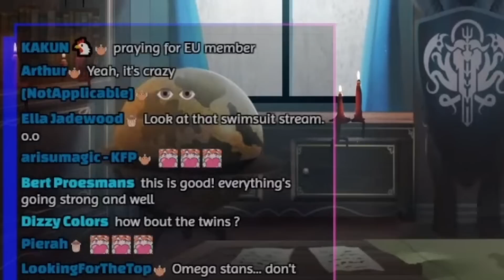𝗞𝗶𝗮𝗿𝗮'𝘀 𝗳𝗶𝗿𝘀𝘁 𝗿𝗲𝗮𝗰𝘁𝗶𝗼𝗻 𝘄𝗵𝗲𝗻 𝗠𝗮𝗻𝗮𝗴𝗲𝗺𝗲𝗻𝘁 𝗱𝗲𝗯𝘂𝘁𝗲𝗱 𝘁𝗵𝗲 𝗧𝘄𝗶𝗻𝘀【HololiveEN】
Yeah faking genius..
Source video
Title : 【POST UK】I may look the same, but UK changed me.
Thumbnail :
Hololive Myth, Council & Advent
Gawr Gura Ch. Hololive EN -
Ch / @GawrGura
Mori Calliope Ch. Hololive EN -
Ch / @MoriCalliope
Takanashi Kiara Ch. Hololive EN -
Ch / @TakanashiKiara
Ninomae Ina'nis Ch. Hololive EN -
Ch / @NinomaeInanis
Amelia Watson Ch. Hololive EN -
Ch / @WatsonAmelia
IRyS Ch. Hololive EN -
Ch / @IRyS
Nanashi Mumei Ch. Hololive EN -
Ch / @NanashiMumei
Ceres Fauna Ch. Hololive EN -
Ch / @CeresFauna
Ouro Kronii Ch. Hololive EN -
Ch / @OuroKronii
Hakos Baelz Ch. Hololive EN -
Ch / @HakosBaelz
FUWAMOCO Ch. hololive-EN
Ch / @FUWAMOCOch
Nerissa Ravencroft Ch. hololive-EN
Ch / @NerissaRavencroft
Koseki Bijou Ch. hololive-EN
Ch / @KosekiBijou
Shiori Novella Ch. hololive-EN
Ch / @ShioriNovella
Tag.